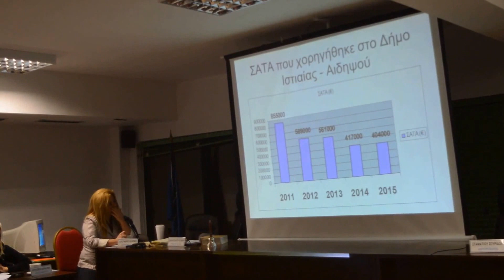Απολογισμός στην Ειδική συνεδρίαση από τον Αντιδήμαρχο Αθ. Σπανό με θεμα την καθαριότητα